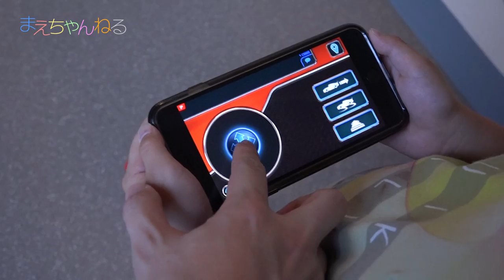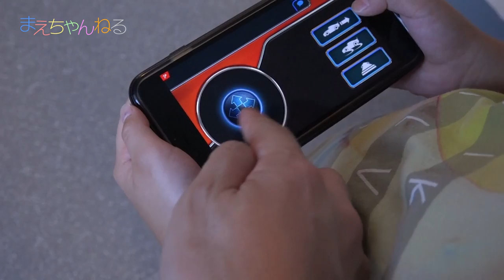目や口までリアルに動く！これぞ究極のマックィーン！ アルティメット ライトニング マックィーン カーズ クロスロード Ultimate Lightning Mcqueen Cars | まえちゃんねる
2017年6月23日発売の「アルティメット ライトニング マックィーン」を購入しました！
このマックィーンその名の通り正に究極です！
目がディスプレイになっており動きます！また口元も動きます！タイヤ周りも華麗に動きます！
音声はマックィーン本体から出るので、生きているかのようです。

少々値は張りますがここ最近では最高クラスのおもちゃではないでしょうか^^

▽Sphero スフィロ アルティメット ライトニング マックィーン 【日本正規代理店品】 C001JPN（Amazon）